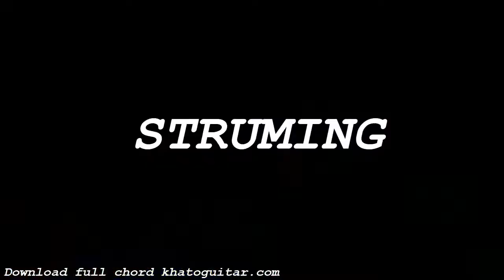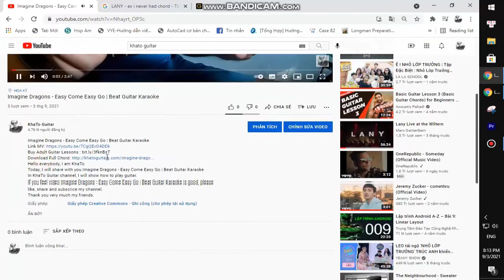Adele - Love In The Dark | Guitar Tutorial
Thank you very much my friends. Adele - Love In The Dark | Guitar Tutorial
Today, I will share with you Adele - Love In The Dark | Guitar Tutorial